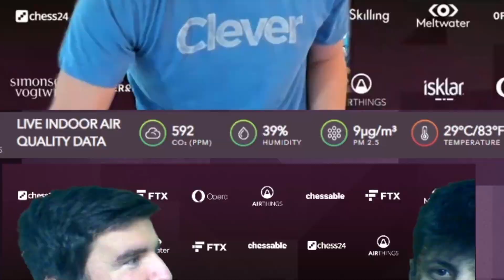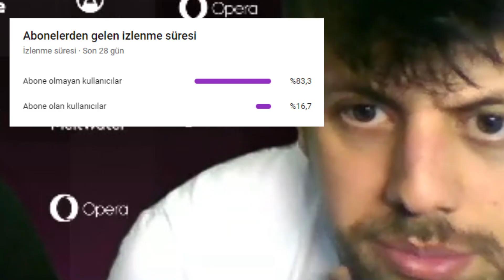BİBERON FEDASI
küçüklük anıları...